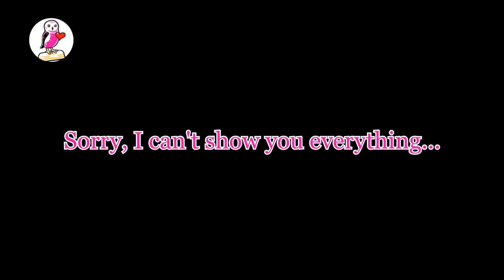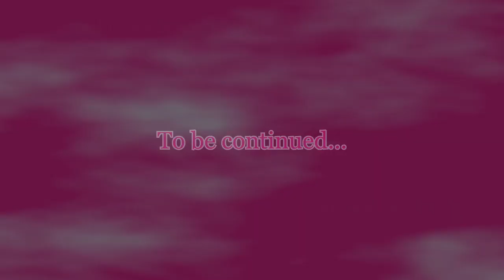Music is great for your health: Vol.22 You Raise Me Up, by Josh Groban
Hello everyone!  My name is Yumi Lloyd.
You are watching my Pink Owl Channel!
Breast cancer can be overcome!
Raising breast cancer awareness.
Be safe, Be wise, Have a safe day!